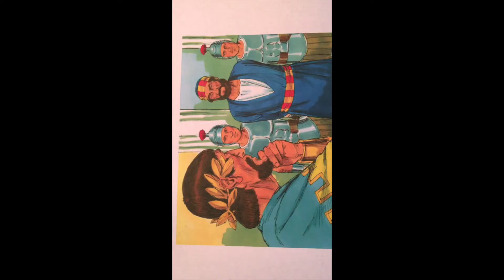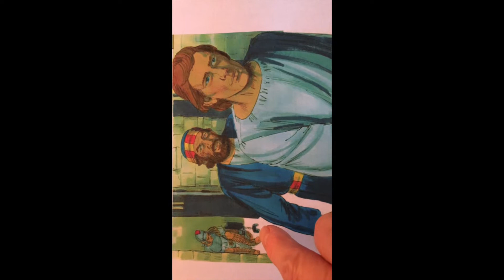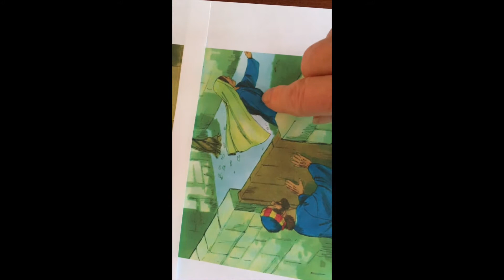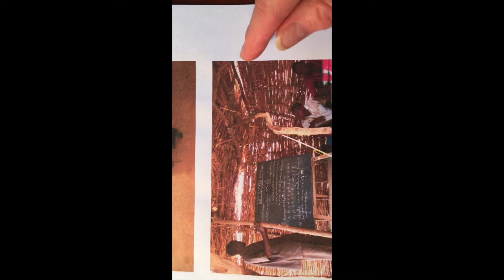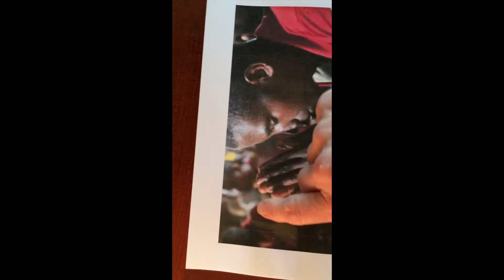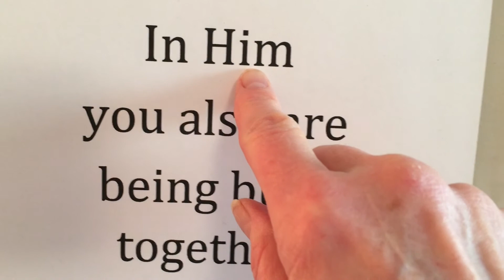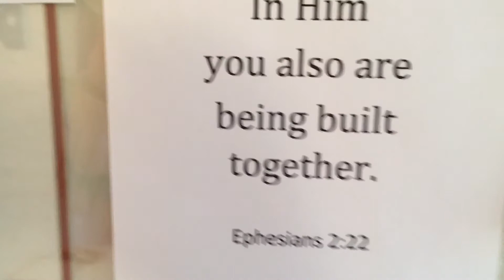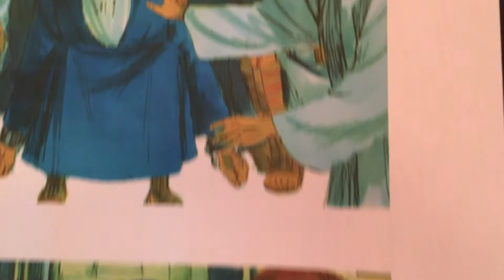11/22/20 The Church is Loved by God - Ephesians 3:14-21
Today we finish the teachings of Ephesians 2-3 about the church.

The church is:
1) made of sinners (2:1-3)
2) saved by grace (2:4-10)
3) joined as one community (2:11-16)
4) where God's spirit dwells (2:17-21)
5) called to display God's glory to the world (3:1-13)
6) loved by God (3:14-21)

History of Peter Images: Sweet Publishing via FreBibleimages.org. New Testament Children's image sets: "Peter's Miraculous Escape From Prison" (Acts 12;1-24).